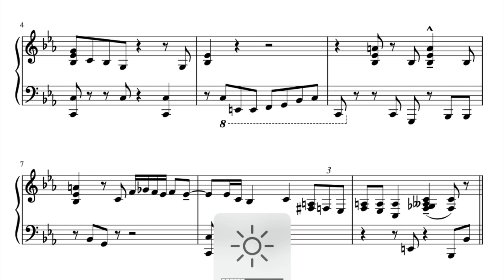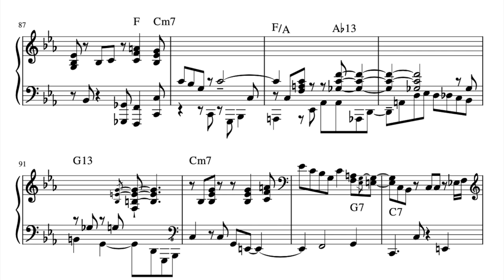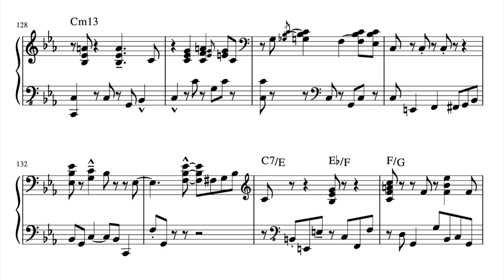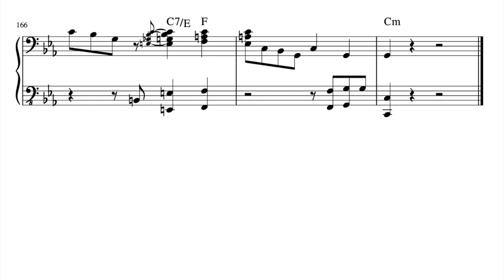Come Together- Rai Thistlethwayte | Piano Transcription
Come together in our new Discord community!
Rai Thistlethwayte covers the popular Beatles' tune Come Together. I had a lot of fun transcribing this one!